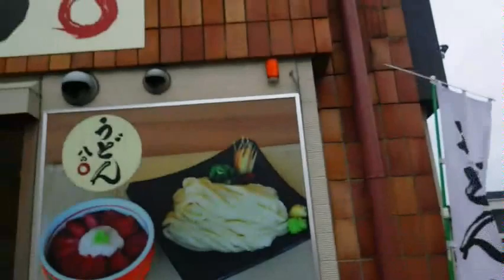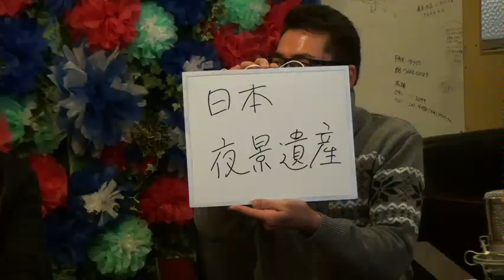キタキュウウーマンプロジェクト第22回